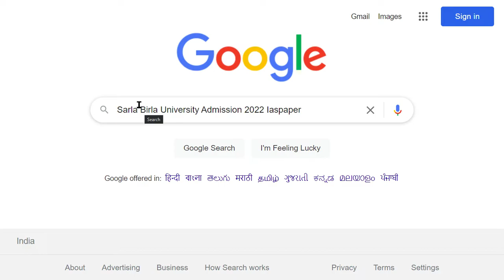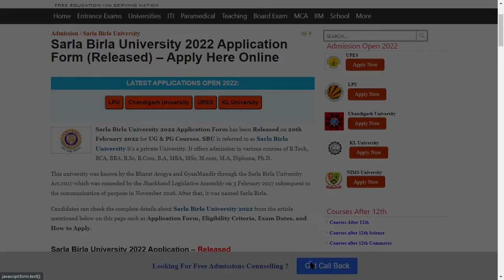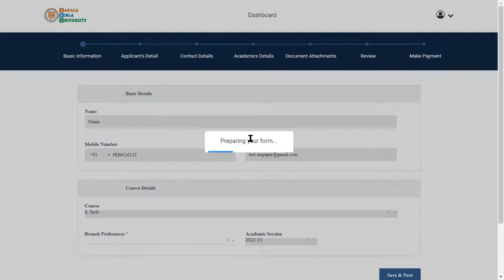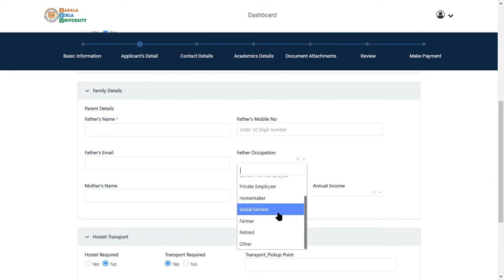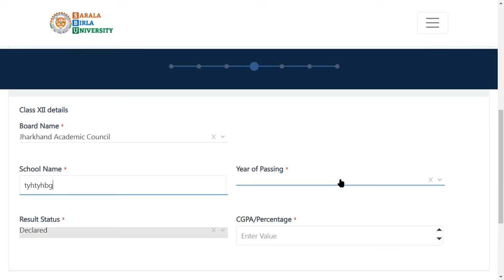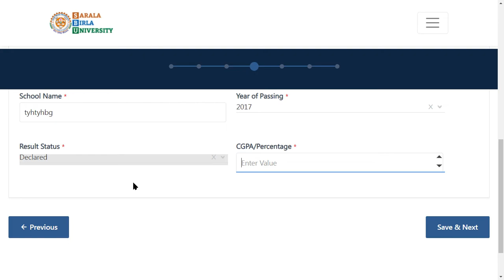Sarla Birla University Application (Started) - How to Fill Sarla Birla University Application Form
Sarla Birla University 2022 Application Form has been Released on 20th February 2022 for UG & PG Courses. SBU is referred to as Sarla Birla University it’s a private University. It offers admission in various courses of B.Tech, BCA, BBA, B.Sc, B.Com, B.A, MBA, MSc, M.com, M.A, Diploma, Ph.D.